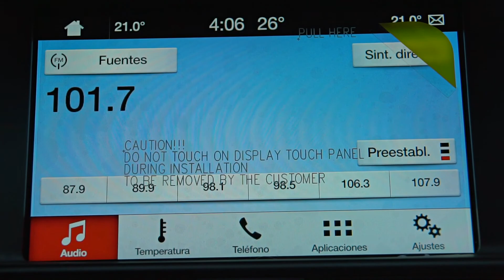Ford Explorer nos lleva a un recorrido por Zara Home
CROMOSTV

Ford Explorer nos lleva a conocer las nuevas tendencias y las decoraciones navideñas que puedes encontrar en Zara Home.